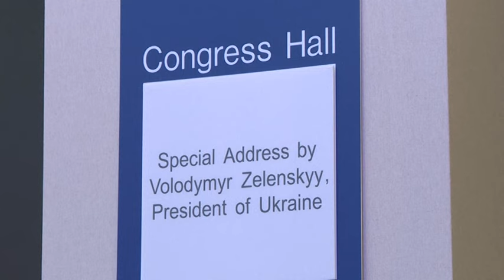Zelenski llama depredador a Putin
El presidente ucraniano, Volodimir Zelenski, advirtió el martes desde el Foro de Davos que el líder ruso Vladimir Putin es un "depredador" que proseguirá con la invasión de su país, y pidió de nuevo a sus socios más medios aéreos.